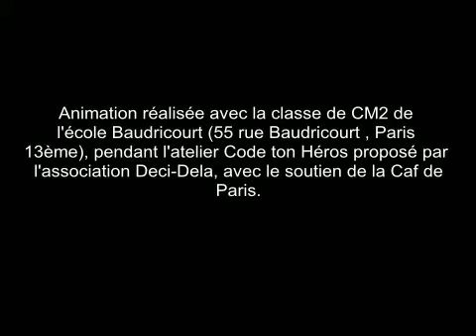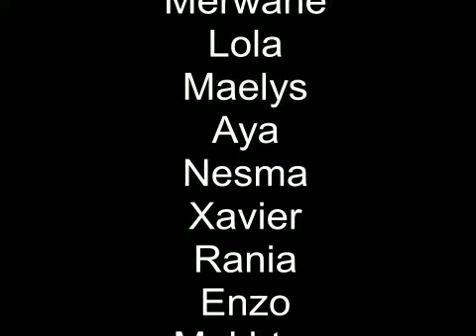La vie de Simone Veil (Baudricourt)